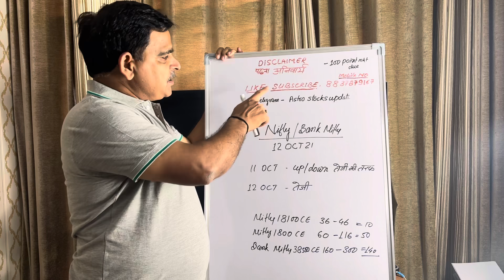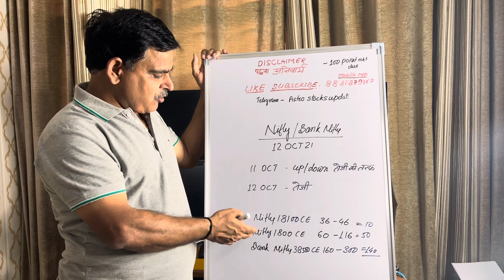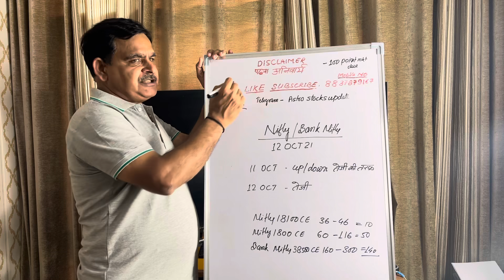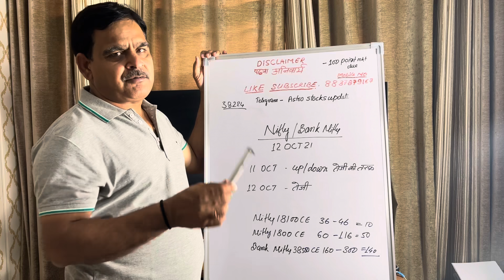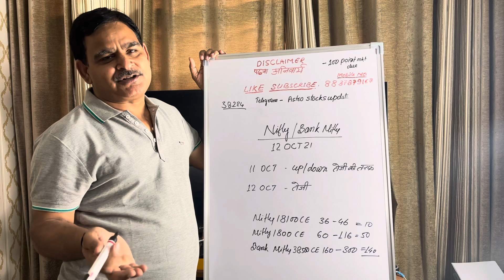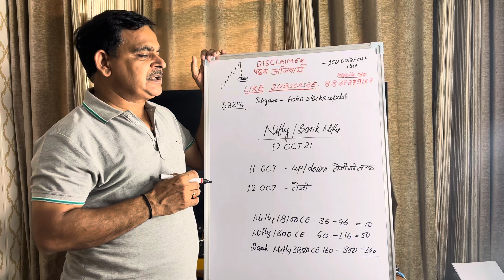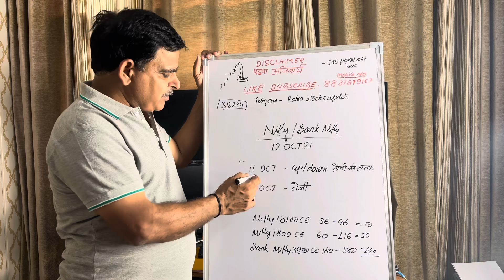12th October Nifty/ Bank Nifty Financial Astrology view